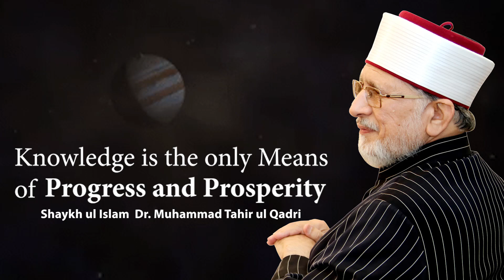Knowledge is the Only Means of Progress & Prosperity | Shaykh-ul-Islam Dr Muhammad Tahir-ul-Qadri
1. Fan-page of Shaykh-ul-Islam Dr Muhammad Tahir-ul-Qadri

2. Fane-page of Minhaj-ul-Quran International